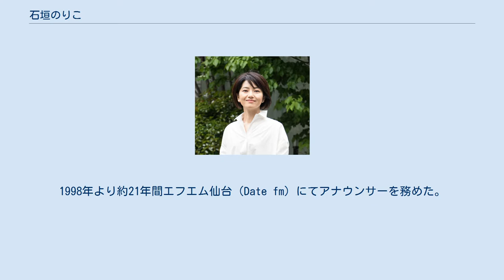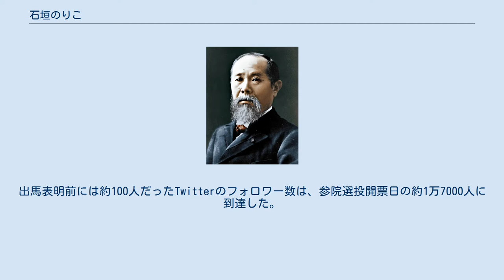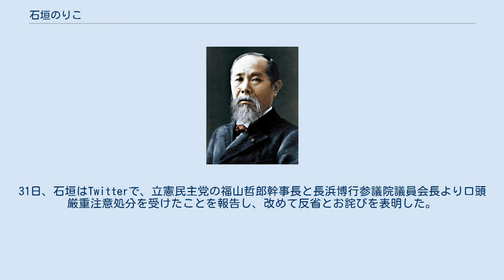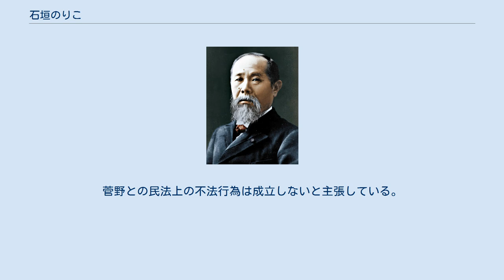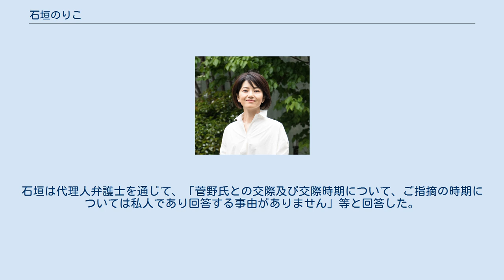石垣のりこ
ラジオ番組のパーソナリティ・DJ
学士（教育学）取得者
石垣 のりこ（いしがき のりこ、本名：小川 のり子、1974年 〈昭和49年〉8月1日 - ）は、日本の政治家、元アナウンサー。
立憲民主党所属の参議院議員。
 立憲民主党宮城県連合代表代行。
1998年より約21年間エフエム仙台（Date fm）にてアナウンサーを務めた。
「全国フェミニスト議員連盟」所属。
 宮城県仙台市宮城野区出身。
仙台市立岩切小学校、仙台市立岩切中学校、宮城県第二女子高等学校（現・宮城県仙台二華高等学校）卒業。
宮城教育大学小学校教員養成課程教育心理学コース在学中の1996年、みやぎライシーレディ6代目を務めた。
大学を卒業し、学士（教育学）の学位を取得した。
1998年4月にエフエム仙台に入社。
アナウンサーとして約100番組に携わる。
仙台市の自宅で長女と暮らす。
 第25回参議院議員通常選挙宮城県選挙区 選出議員選挙へ立憲民主党公認で立候補。
以下、その経緯を記述する。
 2019年4月7日、立憲民主党宮城県連が第25回参議院議員通常選挙宮城県選挙区（改選数1）への出馬を要請していた地元フリーアナウンサーの菅原美話が立候補を断念した。
同党はそこから再び人選に入り、4月24日、石垣を擁立する方針を固めた。
5月7日に正式に出馬表明をすると、国民民主党は石垣支持を表明した。
5月31日、日本共産党は、宮城選挙区に擁立した元仙台市議の舩山由美の立候補を取り下げ、比例代表に回すと発表。
党県委員長は「石垣を全力で応援する」と述べた。
6月6日、日本共産党と社会民主党の推薦が決定した。
 7月6日、自民党現職で3期目の愛知治郎に対して、県内35の市町村長のうち29人が支持するとの動向調査の結果が報道された。
石垣のりこ候補支持を明言する首長はいなかった。
 7月21日、当選。
 石垣陣営はTwitterやFacebookでの宣伝を重視。
出馬表明前には約100人だったTwitterのフォロワー数は、参院選投開票日の約1万7000人に到達した。
 投票結果を分析すると、愛知治郎は県内35の市町村中、24の市町村で石垣の得票数を上回ったが、大票田の仙台市など市部で石垣のそれを下回った。
参院選後、立憲民主党宮城県連合代表代行に就任した。
 また、同選挙では著述家の菅野完が選対事務局長を務めたことを、菅野自身が連載中の雑誌にて明かしている。
なお、週刊新潮の取材に対し菅野が語ったところによると、石垣は菅野が発行するメルマガや月刊誌の愛読者で、出馬の際には石垣から相談を受け、2020年時点では菅野は秘書も務めているという。
 2019年には、石垣（小川）が代表を務める立憲民主党の宮城県参議院選挙区第１総支部が、菅野完の個人会社である株式会社コーポレーションに「広告宣伝戦略代」として、政党交付金から6,111,000円を支払っていたことが、翌年の政治資金収支報告書で明らかになっている。
また、2020年にも、立憲民主党同支部から菅野の会社に「広告宣伝戦略代」として1,215,000円が支払われている。
 更に、同じく石垣（小川）が代表を務める政治団体「NORIKOROCK」からも、菅野の個人会社に「宣伝戦略立案費用」として2,000,000円が支払われていたことが、政治資金収支報告書で明らかになっている。
 なお2021年5月、菅野完とは2018年から不倫関係にあり、元夫から訴訟を起こされていることが報じられた（後述）。
 消費税については廃止を目指すと訴えている。
2019年7月1日に第25回参議院議員通常選挙に先駆けて行われた公開討論会の場で「消費税は低所得者ほど負担が重くなる。社会保障の財源にするのは本末転倒」であると述べた。
また、公示日での第一声では、「賃金は上がらないのに、税金だけが上がる。安心して子どもを育てられない」と主張した。
河北新報のアンケートでは、日銀短観での景況感は冷え込んでいることを指摘し「内需の下支えである個人消費を冷え込ませる増税は暴挙」として日本経済を復活させるためには、消費税撤廃を含めた抜本的な税制改革が必要と回答している。
 選択的夫婦別姓導入に「賛成」としている。
 技術、コスト、統治（を扱う仕組み、倫理）の面...